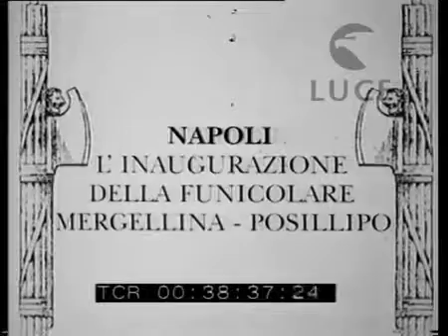A Napoli linaugurazione della funicolare Margellina Posillipo